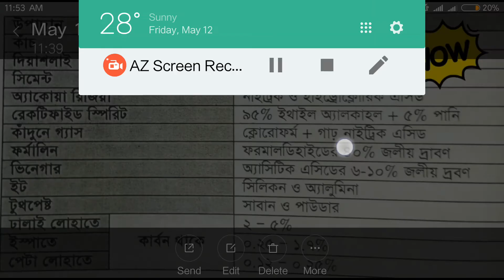BCS: Technique-19(Science)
BCS  preparation
Admission preparation
সহজে মনে রাখার কৌশল
ফর্মালিন, সিমেন্ট ইত্যাদি তৈরির উপাদান